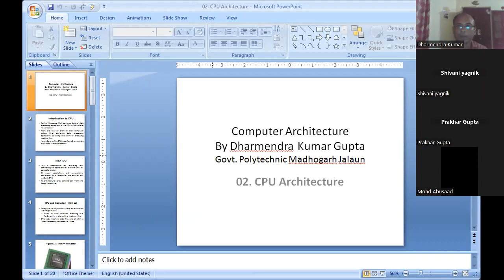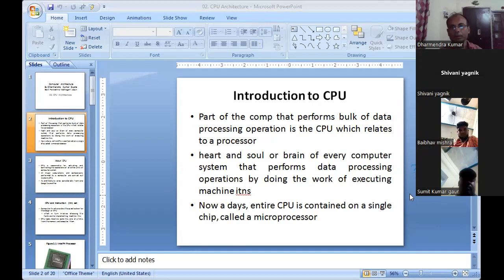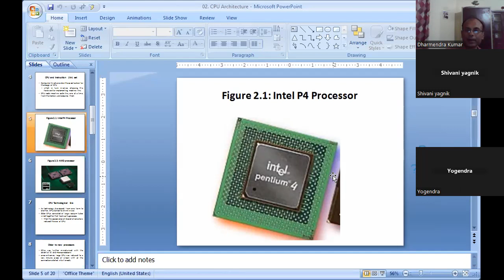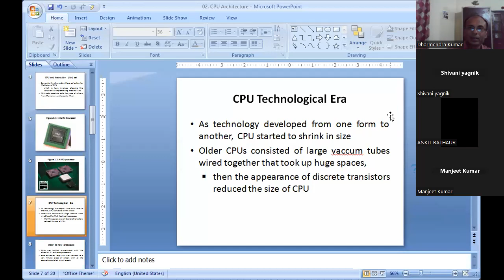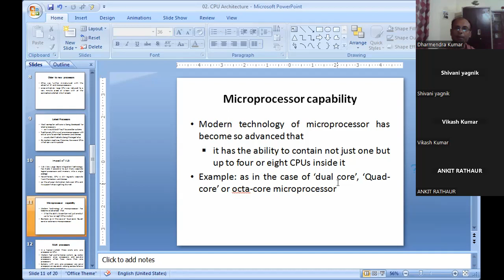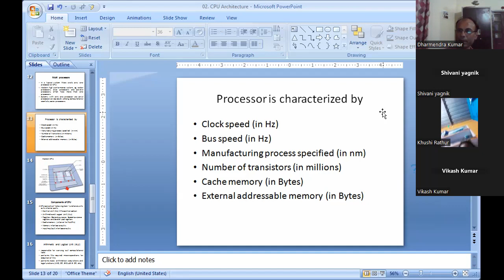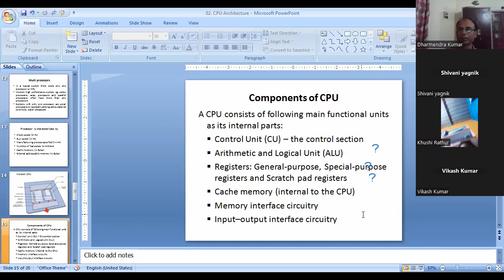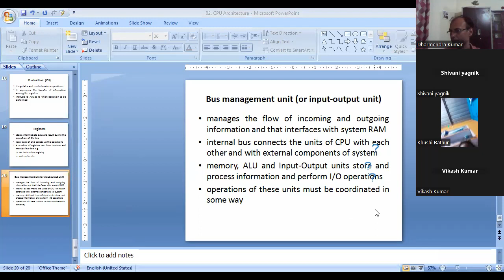CA2023.02: CPU Architecture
Brief introduction about the components and internal functionality of CPU